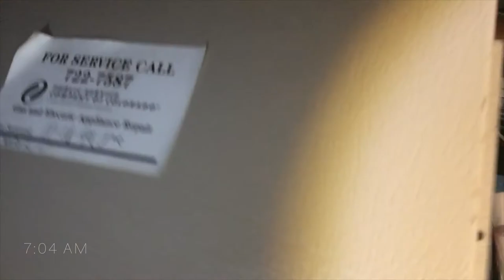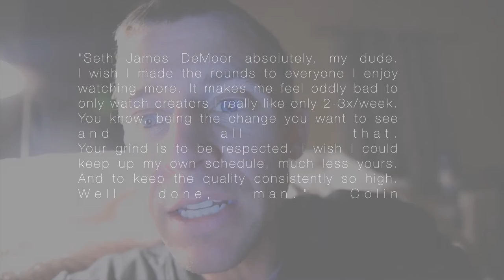Building a Strong Foundation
📬 snail mail is cool too:

USA

Getting ready for running and racing in 2018. The best time to start is now.

🎧 MUSIC 🎧

GEAR
1. Canon 7D Mark I & Canon 5D Mark III
2. Rode Video Pro Mic
3. SYRP Genie (time-lapse) & Magic Carpet Slider
4. DJI PHANTOM 4 (was stolen)

Cya tomorrow.